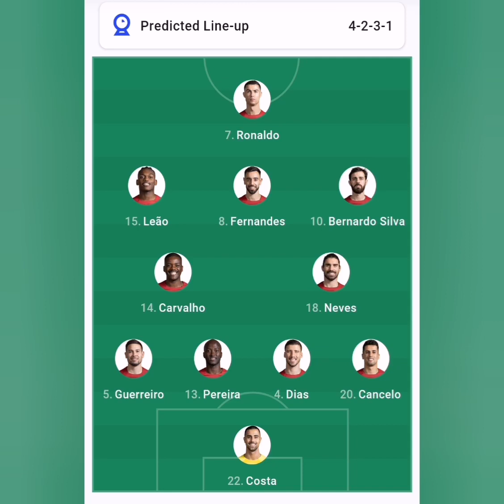Portugal vs Ghana Fifa world cup 2022